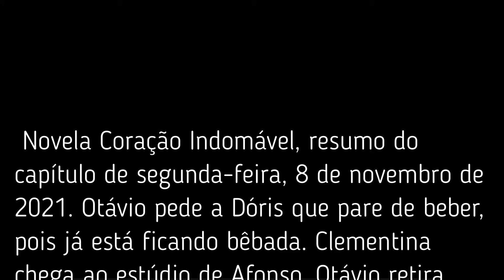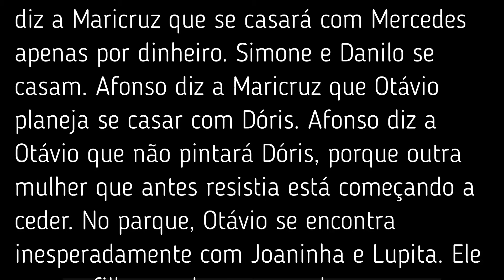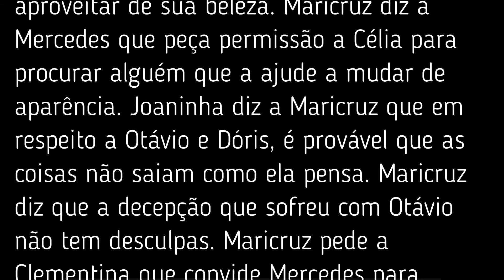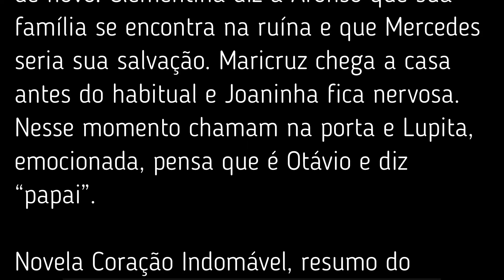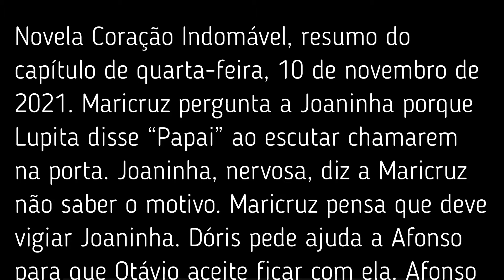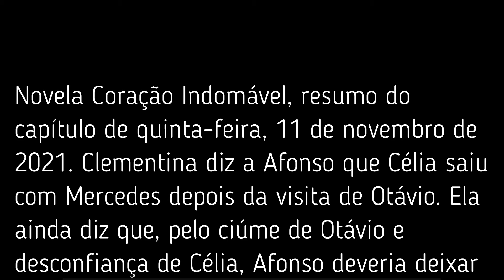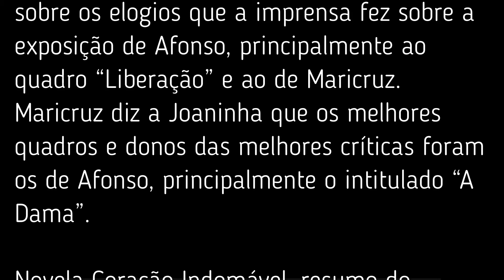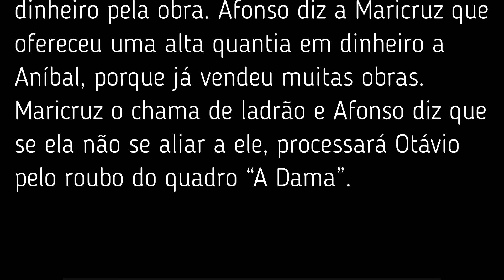Novela Coração Indomável – resumo dos capítulos dos dias 8 a 12 de 2021.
O canal não se utiliza das leis de incentivo ou qualquer forma de financiamento com dinheiro público. Por isso a sua ajuda e apoio são importantíssimos pra nós.
Torne-se um colaborador do canal Sergio Bastos oficial, qualquer doação é importante, importante por que vai ajudar o canal a se atualizar com a compra de novos equipamentos, para o canal produzir os vídeos com mais qualidade. Para quem quiser fazer uma doação, é só fazer depósito em conta.
Banco: Caixa econômica Federal
Agência: 2913
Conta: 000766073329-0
Tipo de conta: Poupança – Pessoa Física - 1288
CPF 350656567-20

E não se esqueça de inscreva-se no canal no youtube “Sergio Bastos Oficial” curta e ative as notificações, aperte o sininho e divulgue para os amigos, não custa nada, da uma força pra mim, Obrigado!

Olá pessoal! Hoje, estamos mostrando a Novela Coração Indomável – resumo dos capítulos dos dias 8 a 12 de 2021. Confira e deixe seus comentários e perguntas aqui na descrição do vídeo.

00.00- Abertura.
00.17– resumo do capítulo do dia 08 de novembro de 2021.
02.34– resumo do capítulo do dia 09 de novembro de 2021.
03.57– resumo do capítulo do dia 10 de novembro de 2021.
05.09- pedido para se escrever no canal.
05.19– resumo do capítulo do dia 11 de novembro de 2021.
06.43– resumo do capítulo do dia 12 de novembro de 2021.
07.58 – encerramento